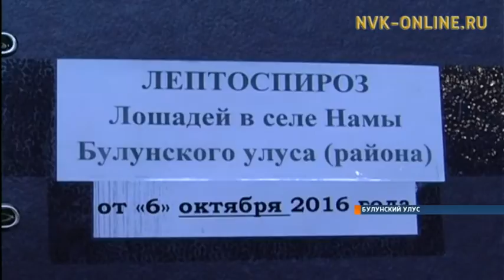В Булунском районе отмечено заболевание лошадей лептоспирозом